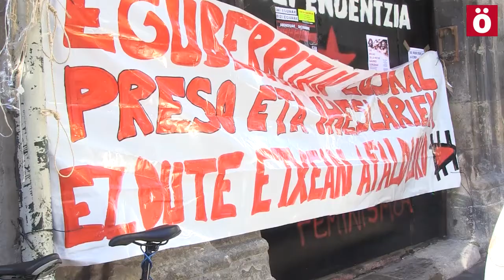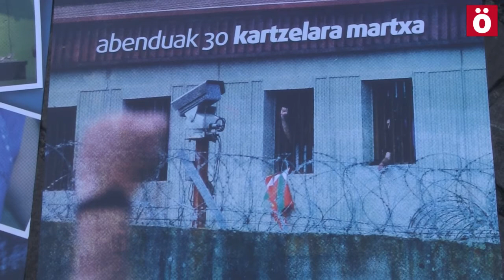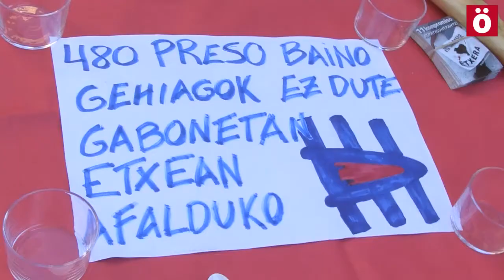Ernai realiza un ayuno por lxs represaliadxs políticxs vascxs